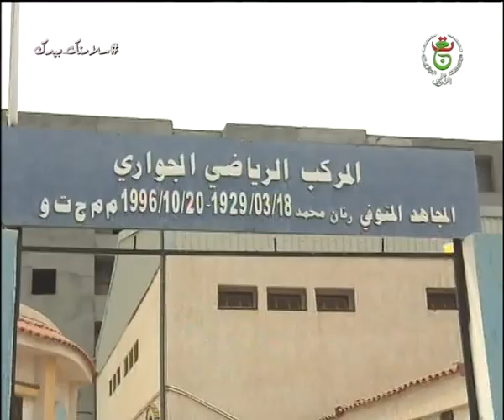عين تموشنت - تنمية / مشاريع سكنية لفائدة المناطق النائية